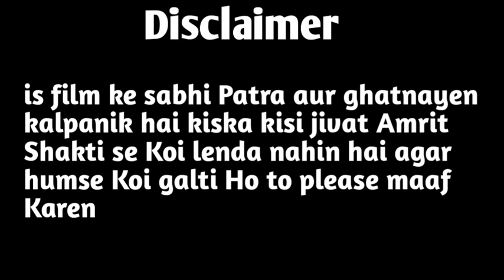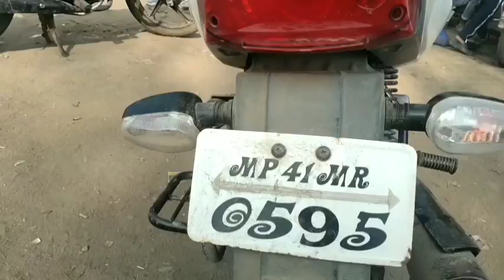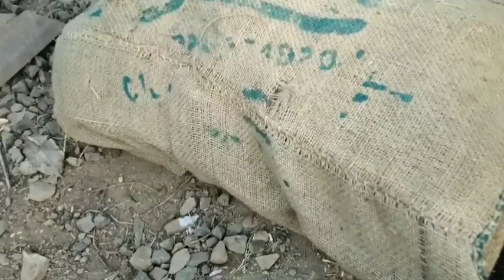sasta aparichit 😁😁😁😁 funny comedy video RDS group satwas#viral